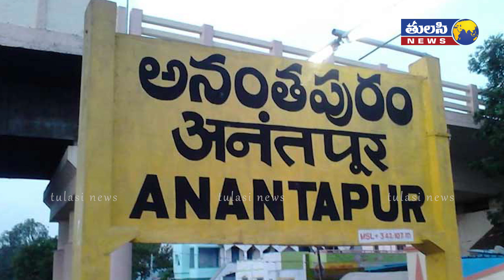తెలంగాణ రాజకీయాలతో నాకు సంబంధం లేదు | I have no intention to interfere in Telangana politics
I have no intention to interfere in Telangana politics: CM Jagan

AP CM Jagan was incensed that Telangana leaders were speaking at will. He opened his mouth for the first time after the start of the water dispute in Telangana. Jagan, who participated in the Farmers' Day in Anantapur district, made key remarks. CM Jagan questioned the Telangana leader that there were agreements in the past on water allocation. Telangana CM KCR can therefore be expected to directly ask KCRK pics questions. Jagan recalled that water allocations were also signed. "Water will not reach Rayalaseema from Potireddipadu unless it reaches 881 feet," Jagan said.

Jagan commented that it was not right to do politics on the issue of water and that he wanted there to be consensus even among the rulers. At the same time .. I have never put my finger on the politics of Karnataka, Tamil Nadu and Telangana. The Telangana government is generating electricity without considering the AP government. Due to this the water is flowing into the sea. However, Jagan .. is writing letters to the Prime Minister Union Ministers but did not try to talk to Telangana CM KCR.

But in a public meeting, he spoke as if he had sent a message to KCR. By using the water of AP allocations by saying that he has not interfered in the politics of Telangana he is trying to satisfy the suspicions of the Telangana rulers Sharmila's political party .. KCR is now believing that Jagan is part of the plan Jagan seems to think that he has brought water controversy. That is why he is openly Anantapur is the venue for KCR Expectations are heard that he will not interfere in Telangana politics.

Addressing a public meeting at Rayadurgam in Anantapur district, Chief Minister YS Jagan Mohan Reddy on Thursday said he wished to have a good relationship with all the neighbouring states. “All the states including Andhra Pradesh can prosper when leaders of all political parties maintain cordial relations,” he stated.

The CM made these comments with reference to the ongoing Krishna water dispute between two Telugu states. “I have never interfered in Telangana, Karnataka, and Tamil Nadu politics and I have no intention to do so in the future also,” he clarified.